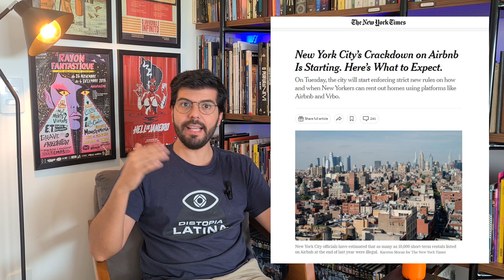Airbnb e Financiamento Coletivo: Consequências do Capitalismo de Plataforma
Se você acha que existe uma saída simples dessa situação do capitalismo de plataforma que a gente se encontra... melhor pensar duas vezes. Vivemos tempos complexos onde boas soluções se transformam porque o capitalismo prioriza lucro acima de qualquer coisa.

Vai comprar na Amazon? Segue o link do meu canal:
Já faz parte do Discord da Guará?

Aquele abraço!